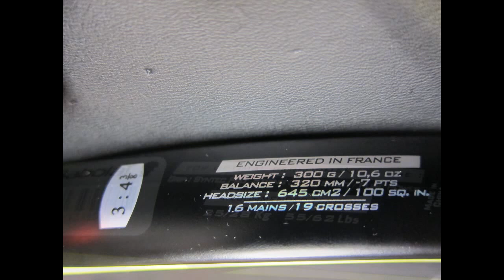AeroPro Drive GT Preview Pictures - Tennis Racket Unwrapping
-- Full Preview, HD Pictures, Free Strings and Deals for pre-orders.